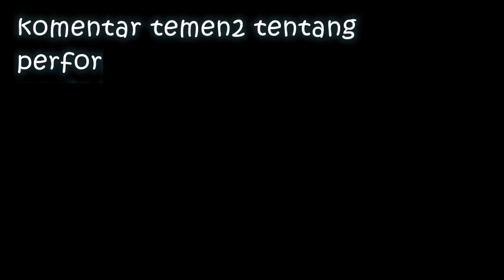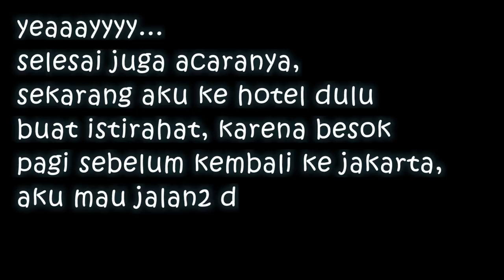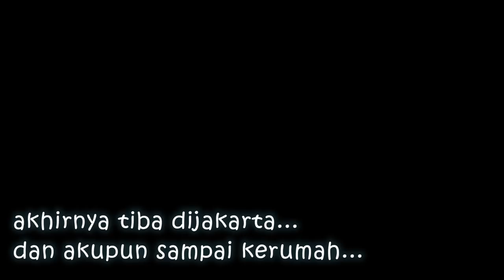[VLOG] VIP PRIVATE PARTY WITH BTS, RED VELVET, SHINEE, CN BLUE, MAMAMOO, PARK BOGUM!!!!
OMG I WAS INVITED TO VIP PRIVATE PARTY WITH MUBANK SG ALL ARTIST!!! WAS SO NERVOUSSSSS
WATCH THIS VIDEO TIL THE END IF U WANT TO KNOW WHAT I FEEL AND HOW UR IDOLS BEHIND THE STAGE!